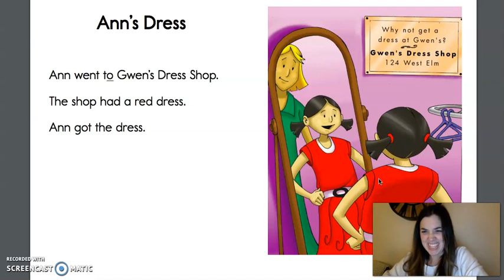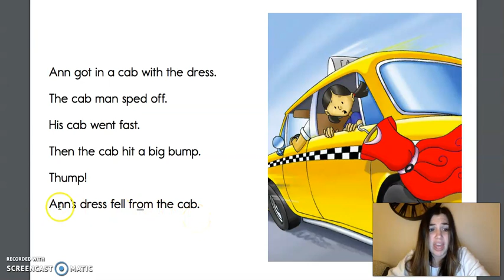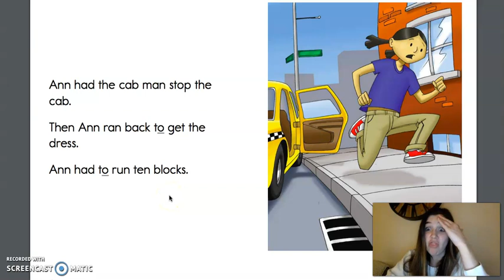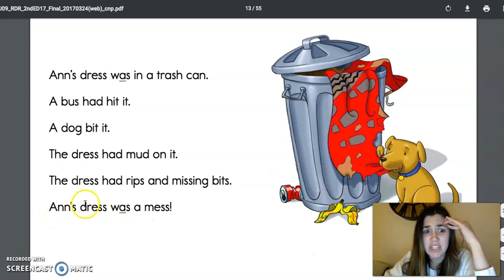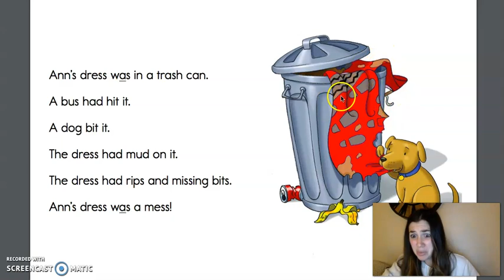Skills: Unit 9 (Ann's Dress)